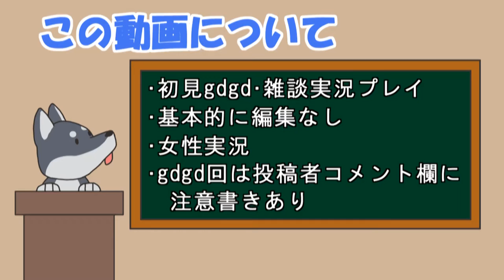【女性実況】#25 Stone Hearth をマイペースに実況プレイ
周りを探索！